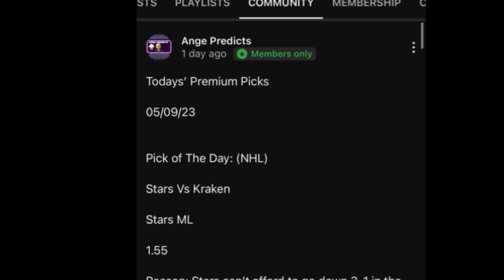JR’s TOP 3 NHL Predictions Today! 11/28/23